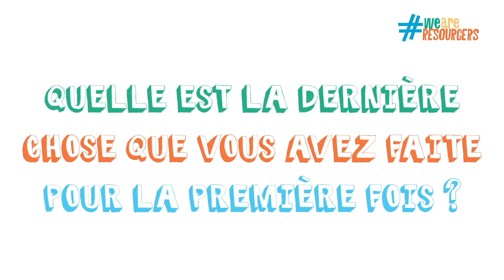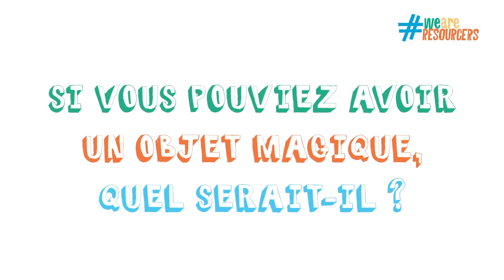WeAreResourcers - Interview décalée d'Alex Arnal | Veolia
Interview décalée d'Alex Arnal, directeur de secteur, Occitanie - Activité Recyclage et valorisation des déchets